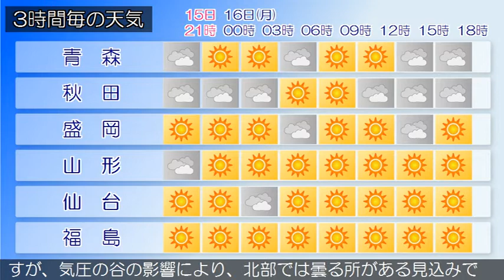2019/12/15 東北地方の天気予報 夕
北日本は冬型の気圧配置となっています。東北地方は、曇りや晴れとなっています。１５日夜は、冬型の気圧配置が緩み、次第に高気圧に覆われるため、晴れや曇りとなるでしょう。１６日は、高気圧に覆われるため、概ね晴れますが、気圧の谷の影響により、北部では曇る所がある見込みです。